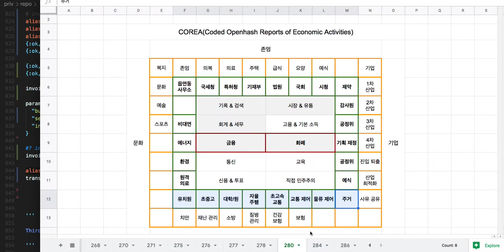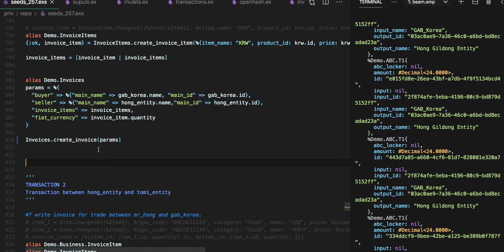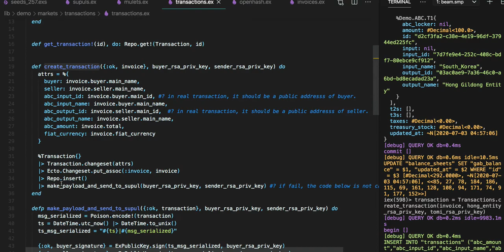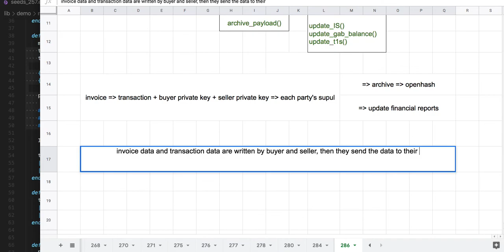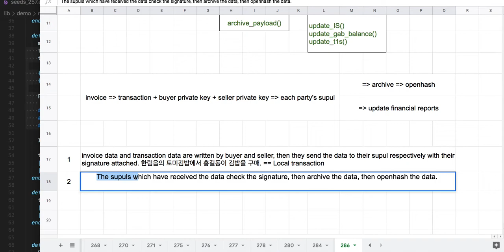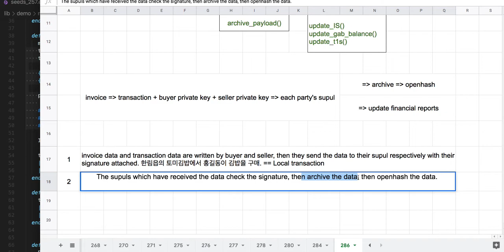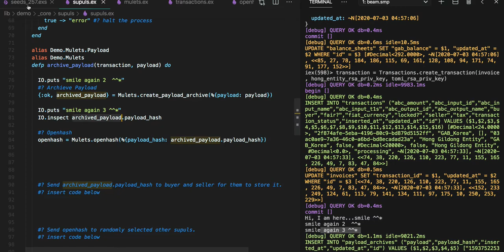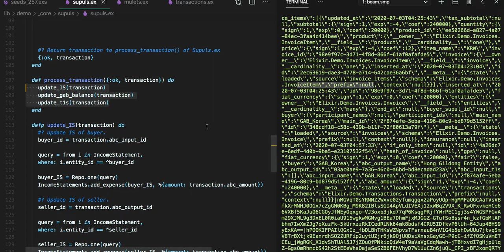[전자 여권] 286 - Openhash(1/5)